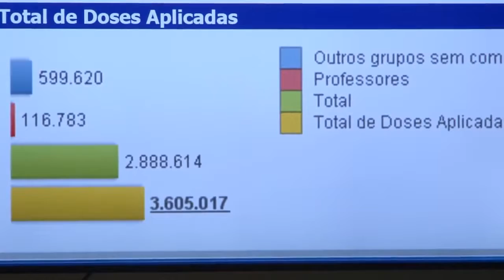CERCA DE 63 MIL DOSES DE VACINA CONTRA A GRIPE SOBRARAM NO RS.